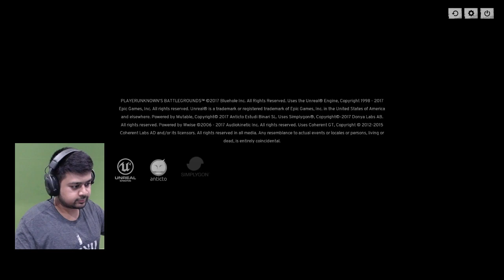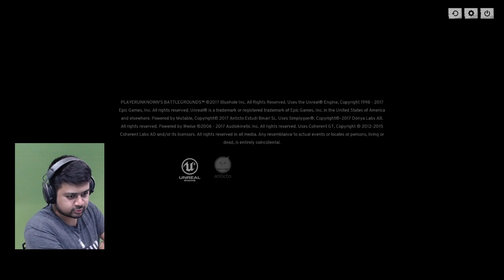PUBG Fun Live • Sub Games & more INDIANHERO007 OLD [ARCHIVE] INDIANHERO007 OLD [ARCHIVE]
Battlegrounds is an action game in which up to one hundred players fight in a battle royale, a type of large-scale last man standing deathmatch where players fight to be the last alive. Players can choose to enter the match solo, or with a small team of up to four people. In either case, the last person or team left alive wins the match.

  ◉ PSN • IndianHero007
  ◉ Blizzard • IndianHero00
  ◉ Origin • IndianHero007
  ◉ GooglePlay • xINDIANHERO007x

▼▼Setup Station▼▼
  ◉ Gaming • PS4 & PC
  ◉ Monitor • 2xBenQ 2455
  ◉ CPU • R7 1700x 8-Core “AMD Fan Boy”

▼▼About▼▼
  ◉ Name • Dishank Jindal.
  ◉ Age • 22, 1995 year of birth.
  ◉ Job • Family Business!!

"Gamer is what I AM!! Streamer is what I WILL become! AND Success is what i am looking for :)" - Dishank Jindal ;)